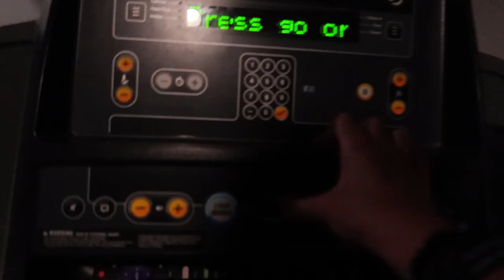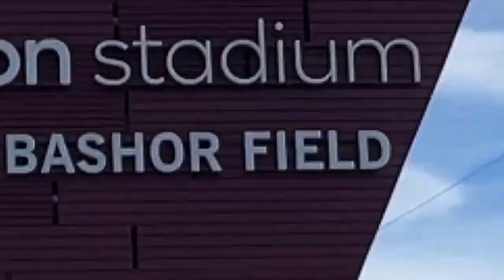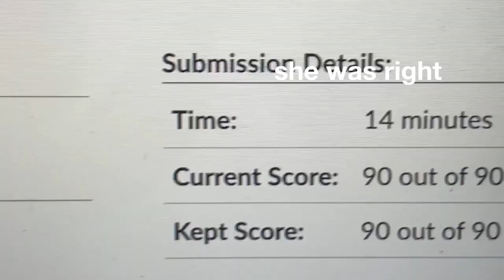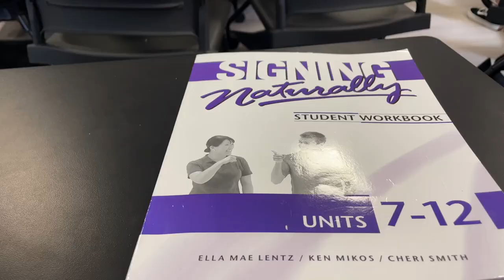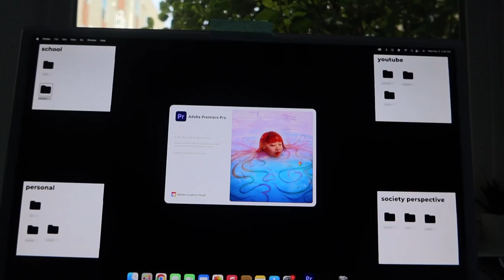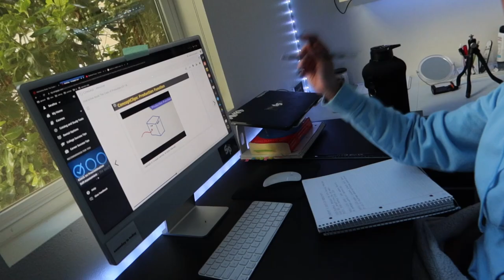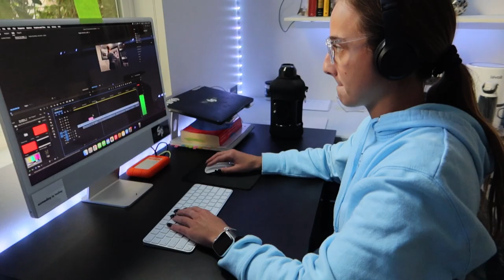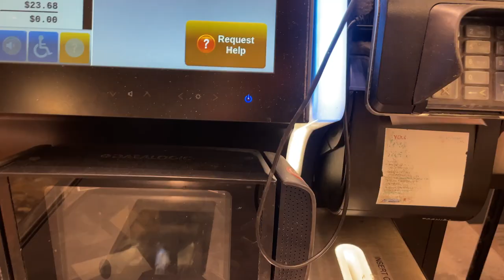college week in my life @ sdsu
decided to get back to some vlogs so here is my full week of college @ san diego state university

serafina gargiulo,youtube,youtube content,san diego state university,college week in my life,college vlog,sdsu vlog